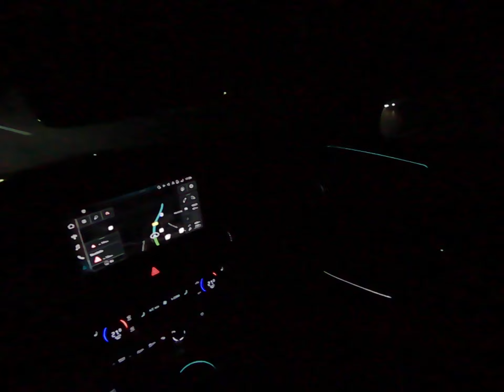RS5 Night Driving POV on the German Highway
2021 AUDI RS5 Undercover Quattro (450 HP) on german Autobahn POV / Testdrive

Ceramic braking system
Audi exclusive carbon optics package
Comfort package RS
Rear spoiler
All-wheel drive
Ambient lighting
Laser light
Privacy glazing
Bang and Olufsen Audio System
Streaming music
Sports suspension

REGARDING HIGH SPEED VEHICLE RECORDINGS: DO NOT ATTEMPT!!!
THE PART OF GERMAN AUTOBAHN WHERE THE SPECIFIC VIDEO WAS RECORDED HAS NO SPEED LIMIT!